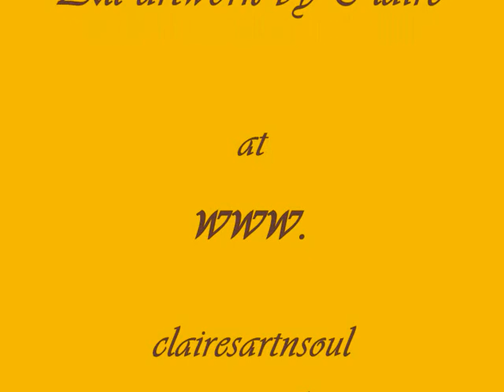Claire's Art 'n' Soul Art Movie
This is  a video of some of my artwork.